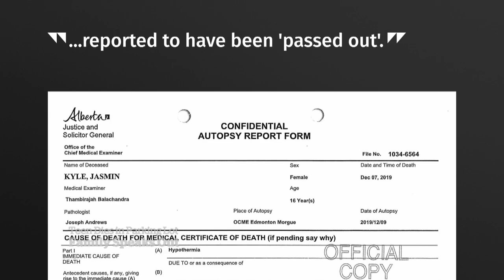Family sues West Edmonton Mall, Cineplex Entertainment following teen’s death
Jasmin Kyle died of hypothermia in December 2019 after being discovered unresponsive in a West Edmonton Mall parking lot. Now, her family is suing the mall and Cineplex Entertainment.